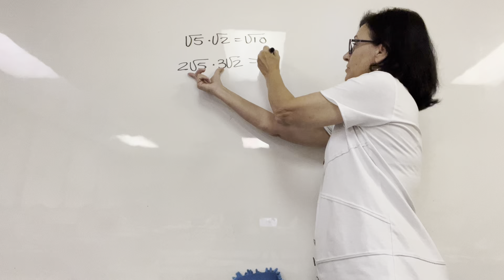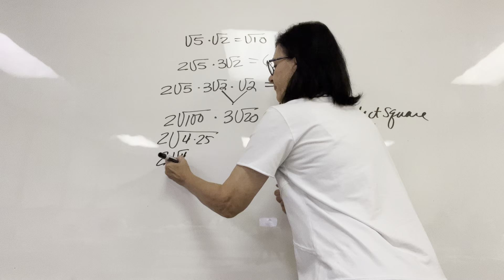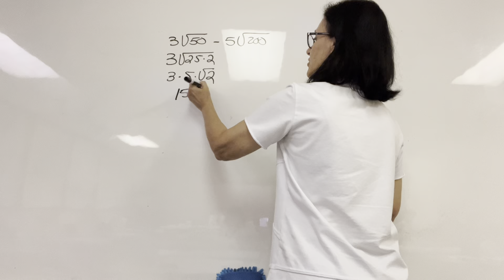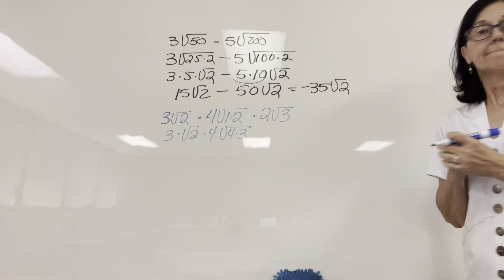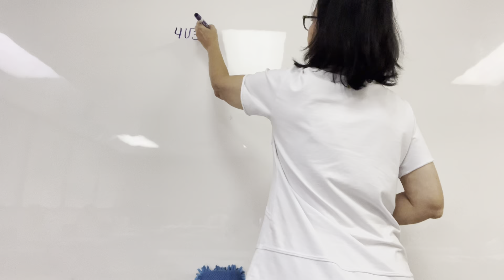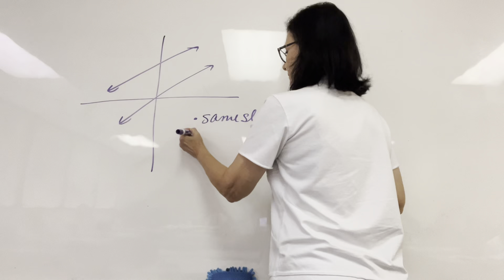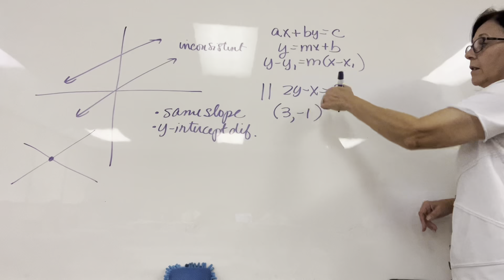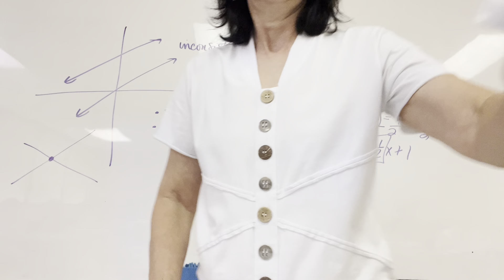Algebra 2 Lesson 20